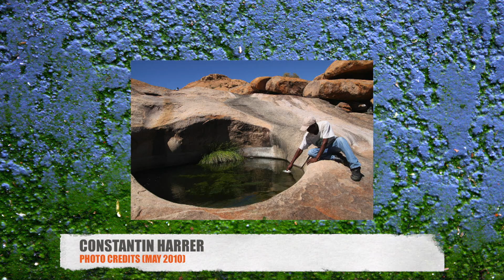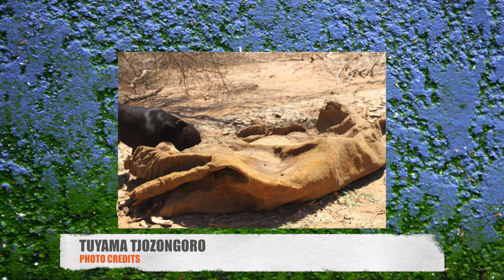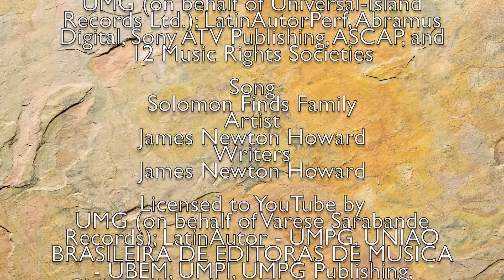BRANDBERG WHITE LADY LODGE -NAMIBIA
UIS
01 MARCH 2021

When visiting Namibia as a tourists or even as a domestic traveller there are many options. The Etosha National Park, or Sossusvlei, or even the Kavango and Zambezi - it does not matter, every place has its own flair,

The Brandberg in the Erongo Region is one of those places that holds so many stories, history, secrets and many other myths that we can only speculate about.

But one this is for sure, the Brandberg is indeed a landmark not only in Namibia but the whole of Africa as many believe that mankind walked here many centuries ago.
The mere fact that the world renowned "White Lady of the Brandberg" was found here by a German explorer and topographer Reinhard Maack back in 1918.

This mountain was also the focus point when an insect unique to this area - the Gladiator - a mysterious predatory insect was discovered during 2002. This family dates back million of years, and according to a website a 45-million year baltic Amber specimens was also found.

Apart from the reddish colour created by the sunrise and sunset, the Brandberg has a mystical appearance and can be seen as far away as around 60 kilometres when driving from Omaruru via Okambahe.

She is home to many sorts of game and desert adapted elephants are freely coming the area and is in perfect harmony with the visitors as I experienced this animals myself during a Pupkewitz 4x4 Club outing. The elephants slowly walked through our campsite to drink water before taking on the Ugab river in search of vegetation.

I was part of a tam that spent last week of February 2021 at the Brandberg White Lady Lodge to get in touch with my inner peace as well as a group of awesome people that value the environment like all of us.

This is the video, enjoy and drink as much of our beautiful namibia as you like.

All footage done with a DJI Mini 2 drone. such a perfect travel partner and she always brings back what I wanted.

before flying in that area, ensure you speak to the lodge owners and conservationists for the safety of the animals and guests .

Apart from visiting the Lodge for a beer, or a cool pool or camping, there are
many other things to do. Self Driving routes, or guided tours - that I will recommend as the guides will tell and show you more than you can ever think of.

Video and edit; Francois Lottering
Script and Narration: francois lottering

Solomon Vandy
Artist
UMG (on behalf of Varese Sarabande Records); UMPI, UNIAO BRASILEIRA DE EDITORAS DE MUSICA - UBEM, ASCAP, LatinAutorPerf, CMRRA, UMPG Publishing, LatinAutor - UMPG, and 11 Music Rights Societies
Song
Seventh Heaven
Artist
Dreamcatcher
Writers
David Lowe
UMG (on behalf of Universal-Island Records Ltd.); LatinAutorPerf, Abramus Digital, Sony ATV Publishing, ASCAP, and 12 Music Rights Societies
Song
Solomon Finds Family
Artist
James Newton Howard
Writers
UMG (on behalf of Varese Sarabande Records); LatinAutor - UMPG, UNIAO BRASILEIRA DE EDITORAS DE MUSICA - UBEM, UMPI, UMPG Publishing, CMRRA, LatinAutorPerf, and 11 Music Rights Societies